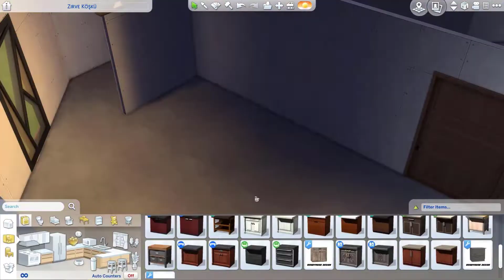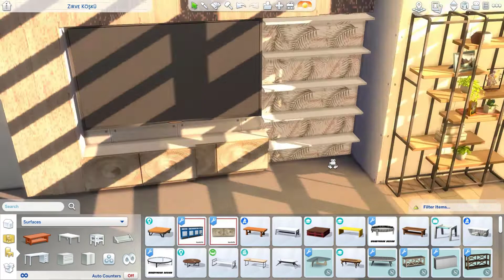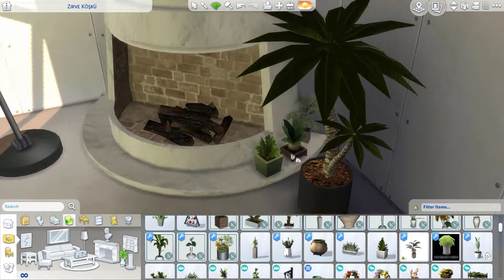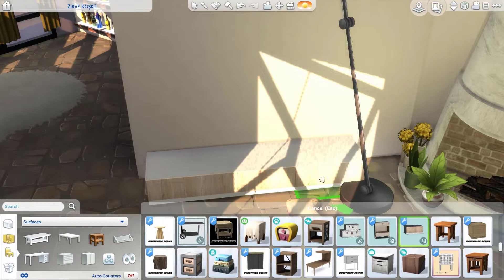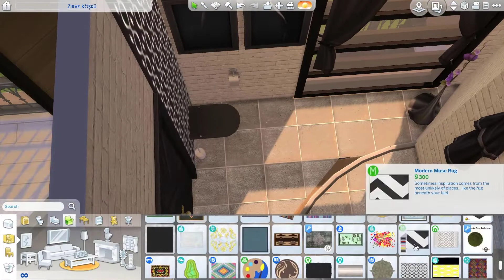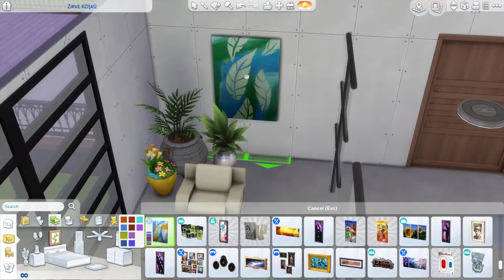EN YAKIN ARKADAŞIMLA EV YAPTIK | The Sims 4: Collabs with my BFF | Speed Build | with Tray Folder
Herkese Merhaba,

Yepyeni bir videoyla en yakın arkadaşımla ortak çalışmamız sonucunda karşınızdayız.

Hepinize iyi haftalar dilerim.

We are here as a result of our collaboration with my best friend with a brand new video.

I wish you all a good week.